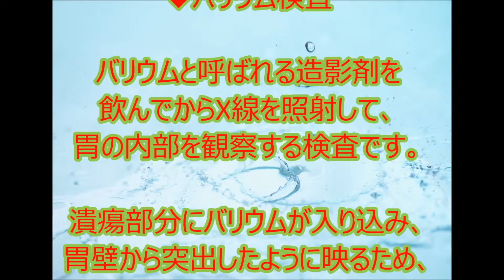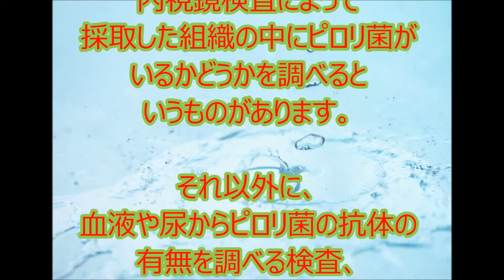胃潰瘍の検査